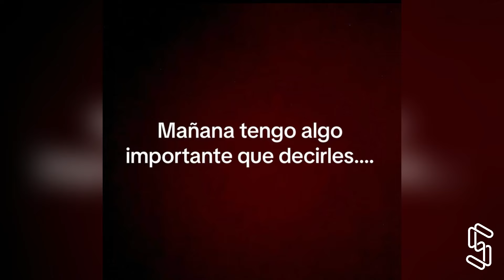Guaynaa rompe el silencio tras serle infiel a Lele Pons